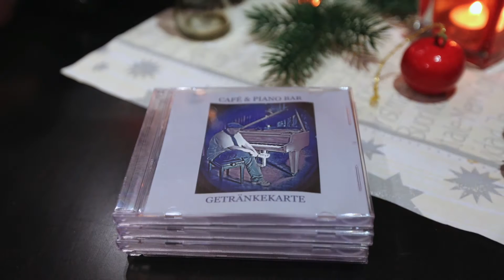Viking River Cruise Day 7 {跟我来班贝格 德国}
Luxury Life Without The Luxury Price

OR
Wo Zhen De Shou Shang Le

Vocal: Me

Footage: Videvo

Camera: Canon Mark III